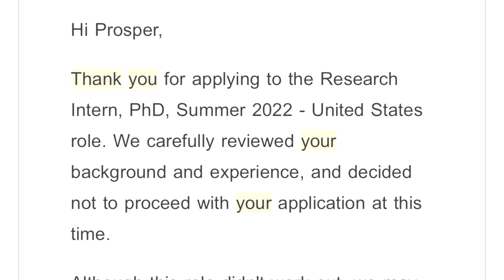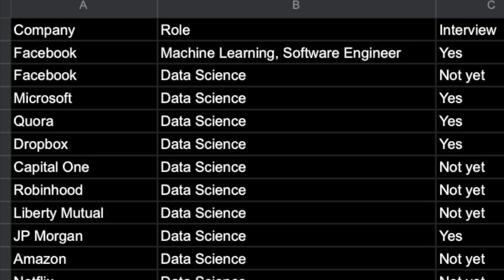How I landed my first Data Science Internship as an International Student: 200+ Applications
Hi guys thanks for always checking out my videos. In this episode I talk about how I landed my first internship after applying to over 200 positions.

You can always reach out if you are applying to DS internships and you need any help!

Timestamps:
0:00 my rejection letters 😂
01:15 Resume prep and applications
04:43 Getting bounced by two companies in 5 mins
05:49 Last interview and offer
07:32 Round Up and Tips for DS internship search